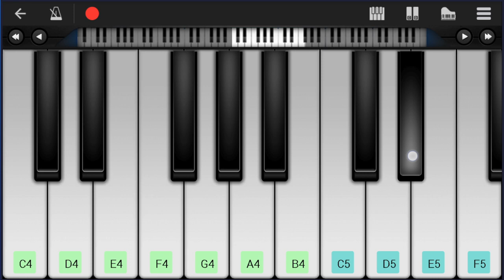How to play Give Thanks (Archie Sax Cover) by Don Moen on Mobile Piano (Tutorial)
Comment and let us know how the videos have helped you. It keeps us going! :)The easiest way to learn how to play Give Thanks (Archie Sax Cover) by Don Moen on the mobile piano. It's a mobile piano tutorial for Give Thanks (Archie Sax Cover) by Don Moen.

EasyMusicLesson teaches you to play the your favorite instrument, through easy and simple animation so that you too can learn how to play Give Thanks (Archie Sax Cover) by Don Moen on the mobile piano easily. A mobile piano tutorial with visual animation graphic.

Chords of Piano arrangement:
F Maj   C Maj   D Min   A Min   Bb Maj   F Maj   Eb Maj   C Maj
A Min   D Min   G Min   C Maj   F Maj   D Min   Eb Maj   C Maj
F Maj   C Maj   D Min   Bb Maj   F Maj   C Maj   D Min   A Min
Bb Maj   F Maj   Eb Maj   C Maj   F Maj   C Maj   D Min   A Min
Bb Maj   F Maj   Eb Maj   C Maj   A Min   D Min   G Min   C Maj
F Maj   D Min   Eb Maj   C Maj   A Min   D Min   G Min   C Maj
F Maj   D Min   Eb Maj   C Maj   F Maj   Bb Maj   F Maj   Bb Maj

Melody notes of Piano:
F4 D5
Eb5 D5 C5 A4 C5 D5 C5 A4 C5 D5 C5 A4
C5 D5 C5 A4 C5
F5 E5 C5
A4 C5 D5 C5     Bb4 A4
G4 A4 G4 F4
A4
A4     G4 F4
G4   E4 C4 G4
C4 F4 F4 A4
G4     Ab4 G4 F4
G4   A4
A4   G4 F4
G4       F4
G4   C5
Bb4 E4 F4 G4
G4   C5
G4   F4
F4
F4 E4 F4 E4 C4
D4     A4
Ab4 G4 F4   E4 F4 E4
D4 E4 C4 A3 E4 D4
F4 D4
C4 F4   F4 G4
G4     Ab4 G4 F4 G4
C4 A4
A4   G4 A4 G4 F4
G4   A4 A4 G4 F4
G4       F4
G4   C5
G4   C5
G4   F4
D4 C4 D4 E4 F4 G4 A4